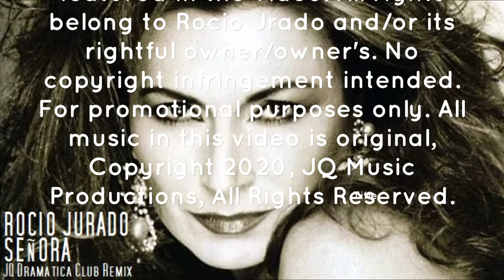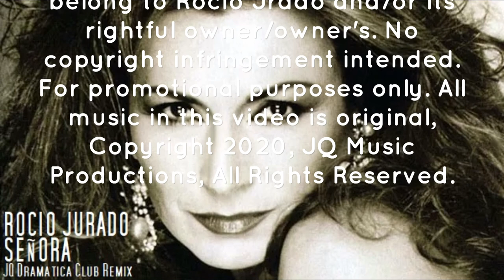Rocio Jurado - Señora (JQ Dramatica Club Dance Remix)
Rocio Jurado
Señora
(JQ Dramatica Club Dance Remix)

Vocals: Rocio Jurado
Music Producer: Jaime Quiles
for JQ Music Productions
Rocio Jurado
Señora
(JQ Dramatica Club Dance Remix) featured in the video.